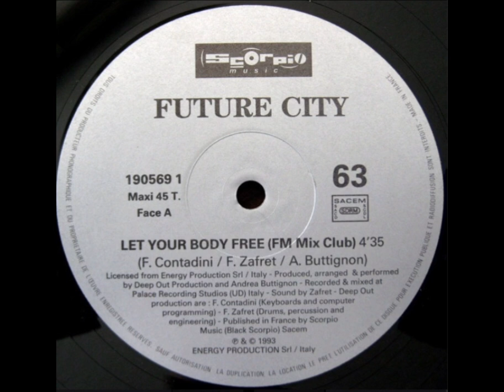Future City - Let Your Body Free (Big Mix) ♥♥ SUBSCRIBE TO THE CHANNEL AND SHARE 🤍💛